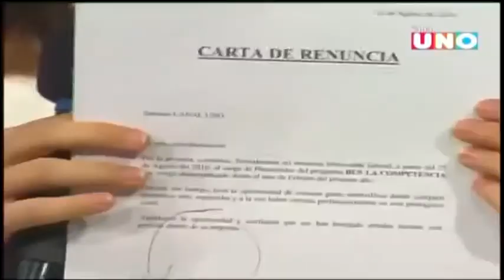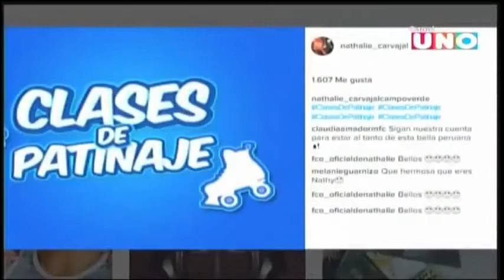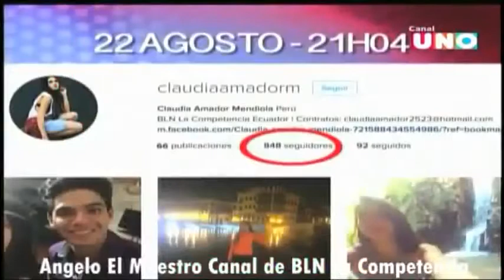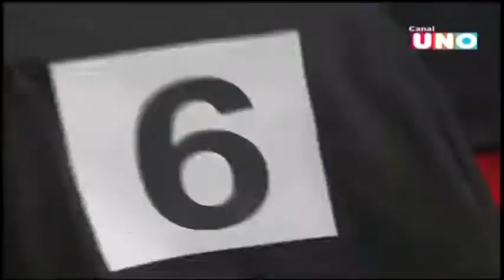BLN La Competencia - Programa Jueves 25 de Agosto 2016